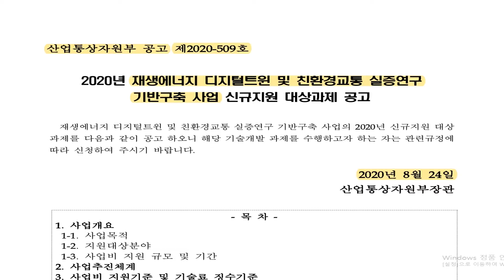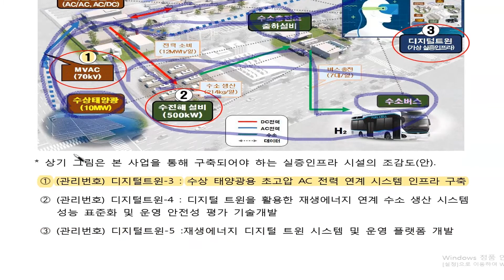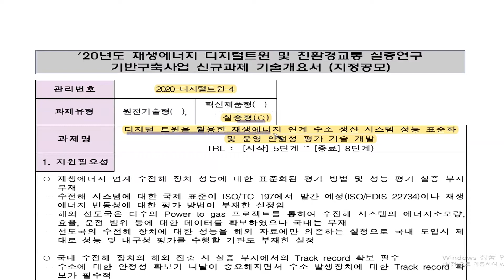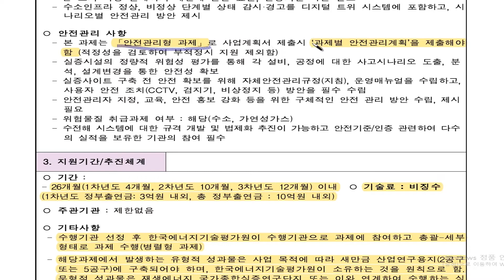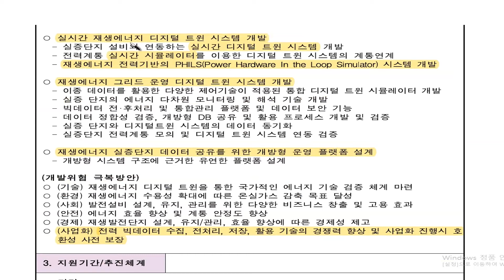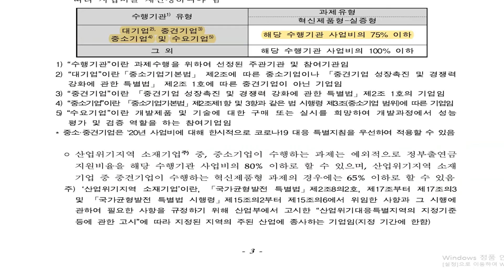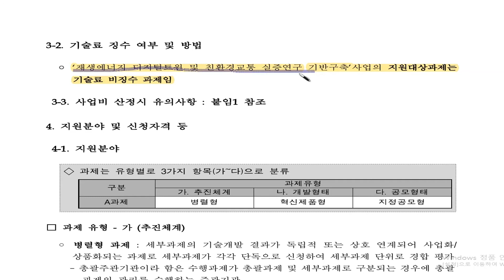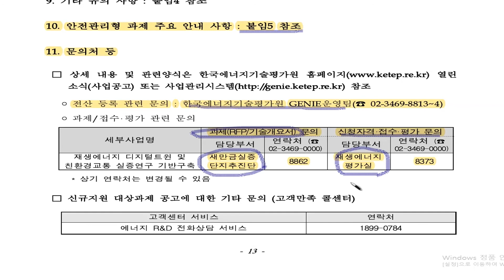2020년 디지털 트윈 및 친환경교통 실중연구 기반구축 사업설명회